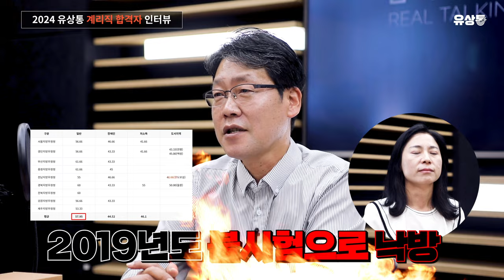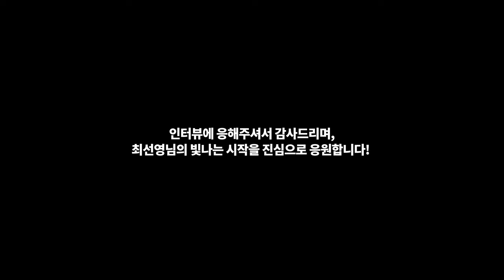[유상통] 40대 N수 맘시생의 리얼 합격 스토리 l 2024 계리직 합격자 인터뷰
💡 2024 서울우정청 최종합격자 최선영님의 계리직 합격자 인터뷰!
🎉합격을 축하드립니다.🎉

최선영님의 개인 인터뷰!🎤 // feat. MC 쫑희쌤💼
짧은 🍪쿠키 영상 있음!

👍 2018년부터 도전을 시작하셔서, 산전수전, 우여곡절을 모두 겪고
결국 최종 합격을 이루어 내신 👏2024 최종 합격 리얼 스토리!🎉

2018년 시험에서 1문제 차이로 불합격을 겪으시고
💔가장 아쉬웠던, 2022년도 시험은 서울 거주 하셨지만,
모집인원이 적어, 경인청으로 지원! ⏰새벽 4시에 시험을 보러 갔지만?!

서울에서는 합격권의 점수였지만 경기도에서는 아쉽게 불합격의 고배를...😢

하지만! 계속 미련이 남는 유상통과 유수쌤이 보고 싶어 접속하시면서,
계리직 시험 공고 소식에 마음이 다시 계리직으로 움직이셨다고 합니다.📨💡

👩‍👧분수를 배우던 아이가 어느덧 피타고라스의 정리를 배우는 나이가 되면서,
아이에게 엄마의 성장과 도전! 합격이라는 결과를 보여주고 싶은 마음으로 해내셨습니다!🏆

✨모든 수험생 여러분!
스스로 목표한 길을 다른 것에 휘둘리지 말고 우직하게 가시기 바랍니다.
👍유상통을 믿고!

📌2018년부터 2024년 최종합격까지, 40대, 맘시생, N수생의 도전기!
📌회독을 늘리면서 중요한 부분을 파악!
📌가장 약한 과목만 따로 요약노트 정리!
📌면접 과정에서 실력이 월등한 20~30대 사이에서 유상통 면접으로 극복!
📌덕분에 오히려 더욱 쉽게 느껴졌던 실제 면접

2024 계리직 최종합격자 분들의 리얼 스토리!

📌최선영님의 계리직 합격🏆
😀 REAL TALKING 😄

Q. 계리직을 놓지 않았던 이유 03:20
Q. 나에게 가장 큰 힘을 주었던 것은? 04:06
Q. 나의 하루 스케줄 05:35
Q. 계리직을 선택한 이유 08:32
Q. 공부하기 힘들었던 과목 09:43
Q. 유상통 면접 과정 소개 15:02
Q. 유상통 후배님들께 한마디 16:49